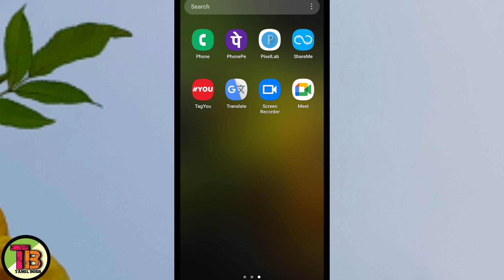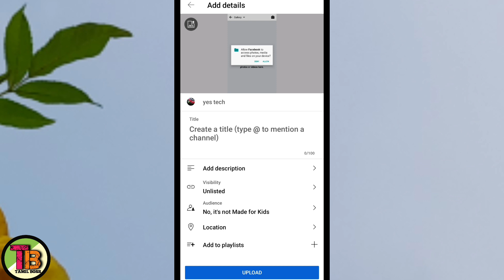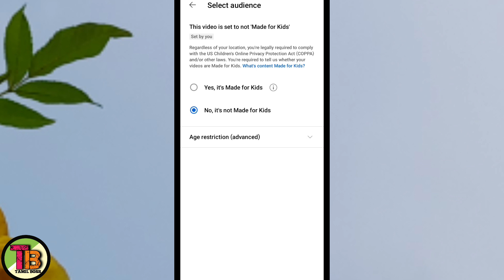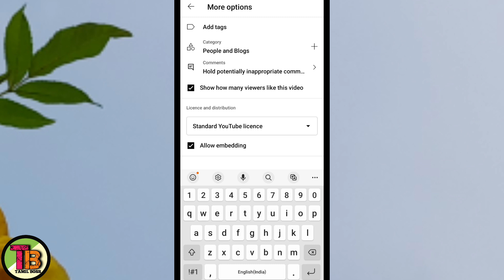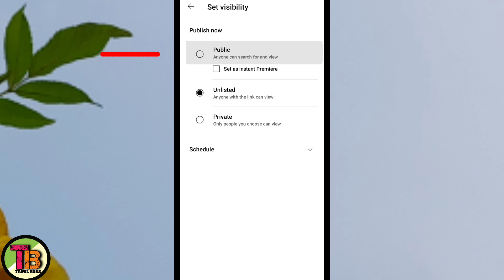How To Upload Video On Youtube In 2022 In Tamil/Youtube Video Upload Step By Step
TAMIL BOSS

1) Youtube video upload
2) Youtube video upload in tamil
3) Youtube video upload in mobile phone
4) How to upload youtube video step by step
5) Youtube video upload and setting
6) How to upload youtube video tips and tricks
7) How to upload video on youtube properly in tamil